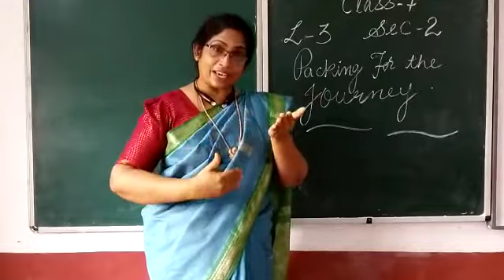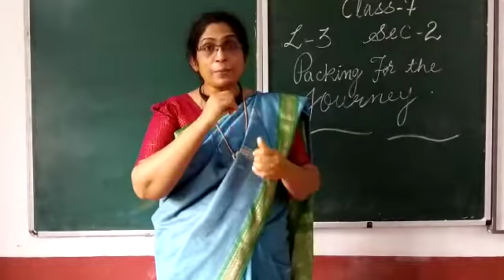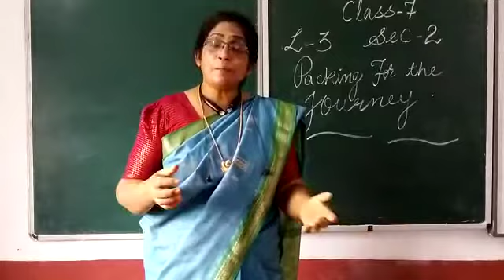Class 7 : English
Packing for the Journey